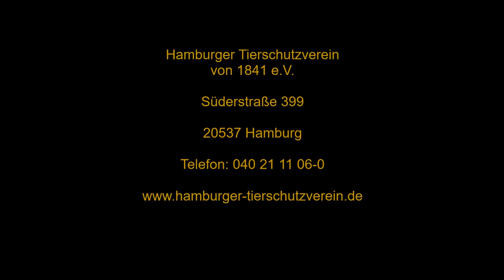Schlangen im HTV - Boa constrictor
Im HTV behergeben wir neben Hunden, Katzen und Kaninchen auch zahlreiche Boa constrictor-Schlangen, die noch ein artgemäßes Zuhause suchen.